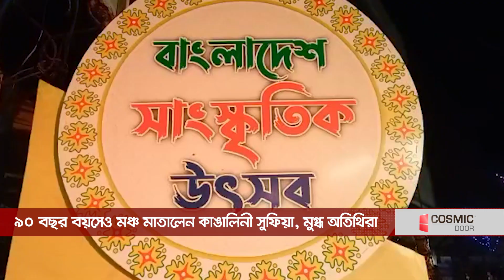৯০ বছর বয়সেও মঞ্চ মাতালেন কাঙালিনী সুফিয়া, মুগ্ধ অতিথিরা || Jago News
৯০ বছর বয়সেও মঞ্চ মাতালেন কাঙালিনী সুফিয়া, মুগ্ধ অতিথিরা